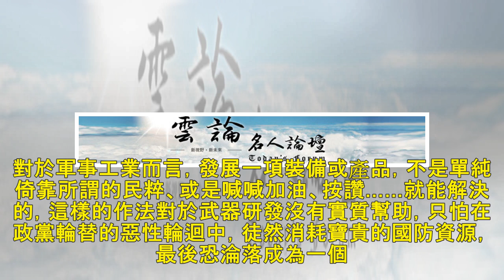黃竣民／失衡的國防預算與國軍戰力 | 新聞雲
最近在美國國防部公布「2018年中國軍力報告（2018 China Military Power Report）」後，除了說明中國軍力當前的發展現況與能力外，也偏重於分析中國對台動武的可能性與攻台戰略...